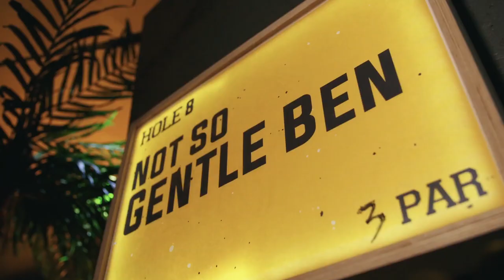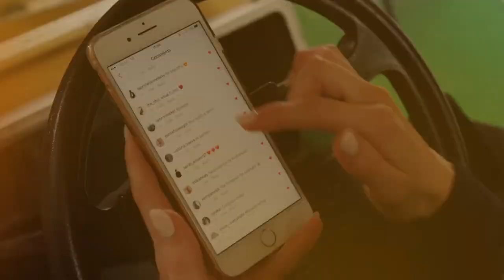Rimmel Road Trip featuring InTheFrow & Hannah Renee in Manchester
The Rimmel Road Trip has arrived in Manchester, with Hannah Renee taking InTheFrow round the city where she lives now. We explore the city, taking style and beauty inspiration from Manchester. to see more from our time in Manchester.
The RimmelRoadTrip is heading to Brighton next. Comment your suggestions of where the road trip should visit below and upload photos of your Manchester looks on LiveTheLondonLook

Hannah's Night

Victoria's Day

Victoria's Night